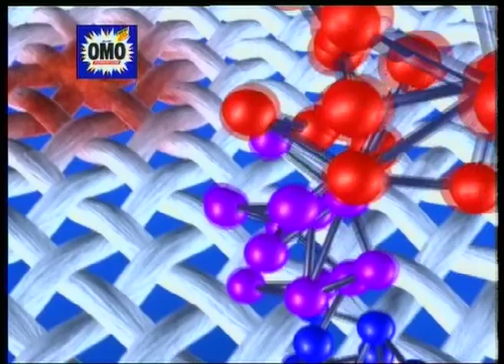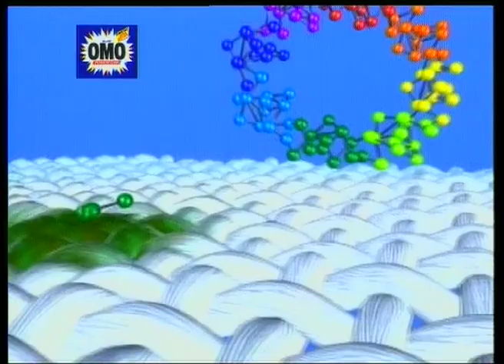omo punch fishmonger (1999)